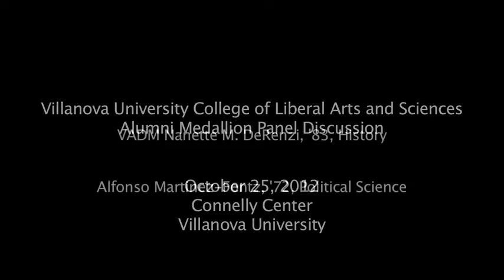College of A&S Alumni Panel Discussion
"College of Liberal Arts & Sciences Alumni Medallion recipients panel discussion."